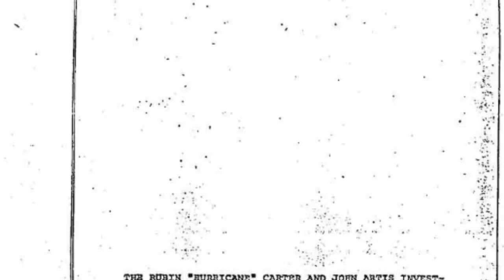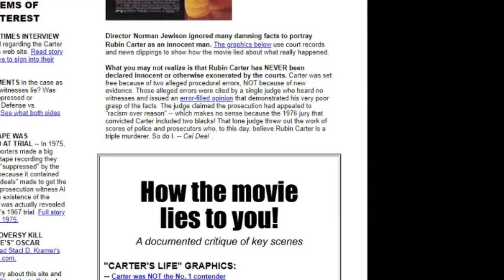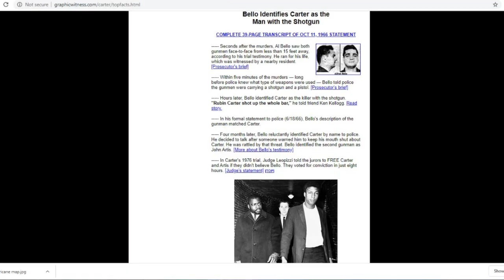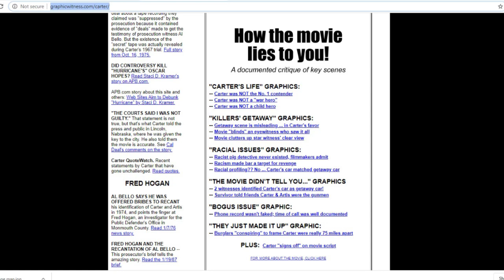The Story of the Hurricane (And the Mystery of Who Actually Did It)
I tell the story of - and investigate the evidence surrounding - the case of a triple homicide in Patterson, New Jersey. Rubin Carter and John Artis were convicted of it twice - but were they guilty? I've looked into the existing theories, studied the evidence, and propose a new theory as to what happened in this famous case that's now over 50 years old.

Let's retell the Story of the Hurricane.

The Bob Dylan song, linked as I mentioned!

The 19 Pages of the Hawkins Report.